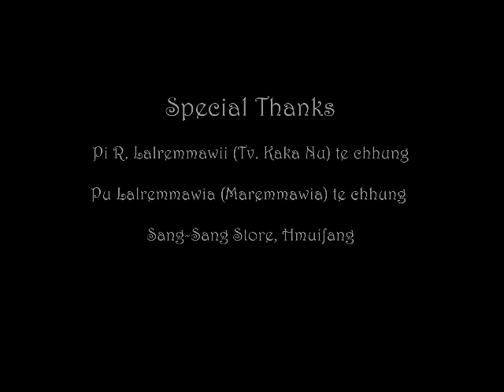'Dam chhan,' KTP Tlangnuam South Branch,Sadraka Group 2017 (Pakhatna)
He film tawite atang hian malsawmna in dawn ngei ka duhsak a che u. Stay blessed